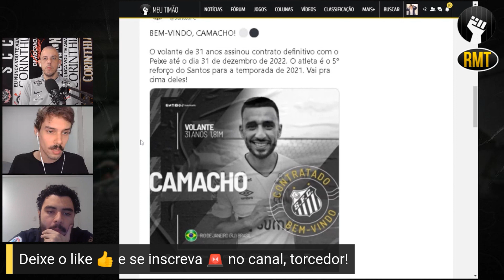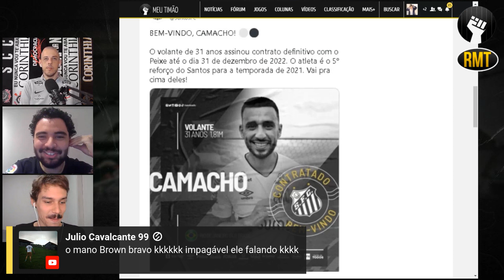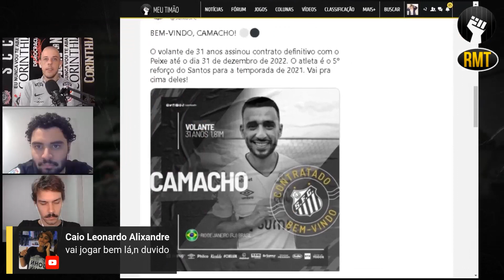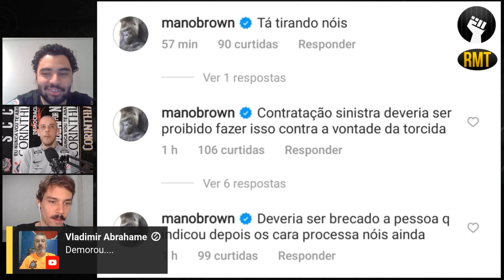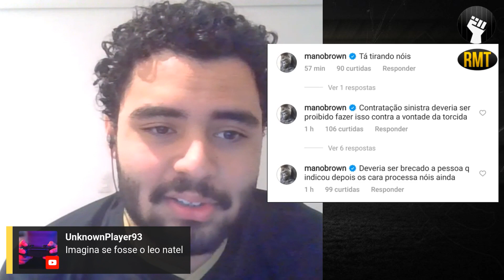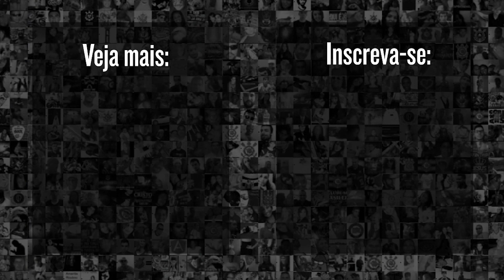OLHA A REAÇÃO DE MANO BROWN À NEGOCIAÇÃO DE CORINTHIANS E SANTOS POR CAMACHO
Mano Brown não gostou nada da negociação entre o Corinthians e Santos, pelo jogador Camacho.